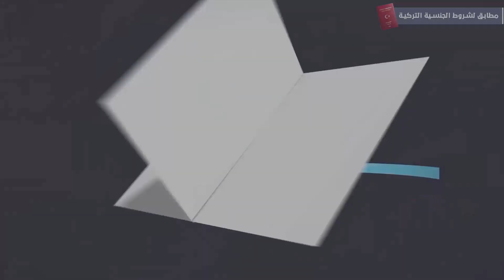فيلا فاخرة للبيع فى اسطنبول تملكها واحصل على الجنسية التركية انت وعائلتك فلل للبيع فى اسطنبول 2021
🛑 رقم الإعلان: 419

لماذا هذه الفيلا 🤔؟

- لانها مناسبه تماماً لمن اعتادوا على الرقي والفخامة في مساكنهم وحياتهم اليومية، حيث يمكنكم ملاحظة الجودة في التشطيبات الداخلية والخارجية للفيلا، فضلاً عن تواجدها في منطقة بيوك شكمجة الراقية والتي باتت اليوم من أفضل المناطق للسكن والاصطياف في إسطنبول.

- ستأخذ نفساً عميقاً عندما ترى الإطلالة البحرية الساحرة للفيلا وسترى باندهاش التناغم بين لون البحر الأزرق وألوان الطبيعة الممتدة على مساحة واسعة.

☰ مواصفات الفيلا:

✅ مساحة الأرض: 1150م2
✅ مساحة البناء: 450م2
✅ البناء مؤلف من 3 طوابق
✅ عدد الغرف: 5 غرف وصالة
✅ 4 حمامات
✅ 2  مطبخ
✅ كراج بسعة 3 سيارات
✅ الفيلا مزودة بنظام المنازل الذكية

☰ مميزات الفيلا:

🔷 جاكوزي – حمام تركي
🔷 غرفة ساونا – غرفة مساج
🔷 مسبح infinity
🔷 حدائق ومساحات خضراء
🔷 مولد كهربائية
🔷 خزان وفلتر للماء
🔷 نظام أمني متكامل وكاميرات مراقبة 24/7
🔷 تدفئة وتبريد مركزي

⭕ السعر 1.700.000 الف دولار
⭕ طريقة الدفع: نقداً
للاستفسار ولمزيد من المعلومات والعروض يرجى التواصل معنا:
هاتف :  || 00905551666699 || اتصال، واتس أب ، فايبر ، إيمو

لمعلومات أكثر عن عروض الشراء في اسطنبول يرجى ترك معلومات الاتصال
لنعاود التواصل معكم على الرابط :
شركة رمزي العقارية عضو معتمد في كل من:
-  جمعية رجال الأعمال والصناعيين المستقلين "موصياد MÜSİAD"
-  غرفة التجارة في إسطنبول "Istanbul Ticaret Odasi"
-  الرابطة الدولية للترويج العقاري " gigder"
-  منتدى الاعمال الدولي " international business forum IBF"

شركة رمزي العقارية حاصل على:
- شهادة الجودة العالمية: ISO 9001
- نظام إدارة رضاء العملاء: ISO 10002